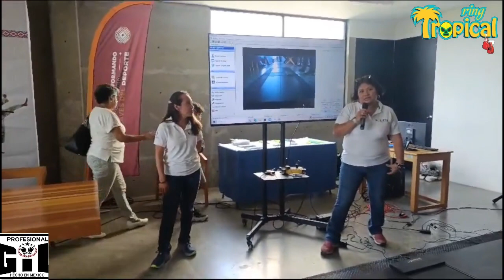SÍ QUIERES GOLPEAR MÁS FURTE, USA PLANTILLAS SOLEIL: PARTE 1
SOLEIL se ubica en la calle Huerto Los Naranjos # 103 Fracc. Trinidad de las Huertas, Oaxaca.